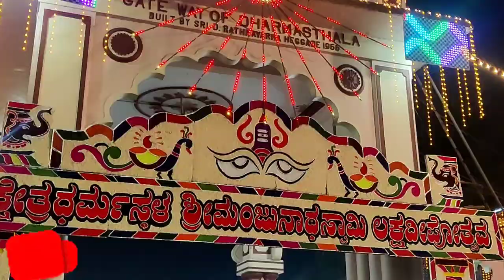ಶ್ರೀ ಕ್ಷೇತ್ರ ಧರ್ಮಸ್ಥಳ ಶ್ರೀ ಮಂಜುನಾಥ ಸ್ವಾಮಿಯ ಲಕ್ಷದೀಪೋತ್ಸವ-2022 ಗೌರಿಮಾರು ಕಟ್ಟೆ ಉತ್ಸವ ದಿನಾಂಕ.23.11.2022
ಶ್ರೀ ಕ್ಷೇತ್ರ ಧರ್ಮಸ್ಥಳ ಮಂಜುನಾಥ ಸ್ವಾಮಿಯ ಲಕ್ಷದೀಪೋತ್ಸವದಲ್ಲಿ 1ಲಕ್ಷಕ್ಕೂ ಮೀರಿದ ಜನಸಾಗರ ಎಲ್ಲಾ ಜಾಗದಲ್ಲಿ ಜನ ಭಂದಿದ್ದ ಭಕ್ತಾನಿಗಳಿಗೆ ಶ್ರೀ ಅವರ ಅನ್ನಪೂರ್ಣೇಶ್ವರಿ ಚೌಟ್ರಿ ಪಕ್ಕದ ಖಾಲಿ ಜಾಗದಲ್ಲಿ ಬಂದಿದ್ದ ಲಕ್ಷಾಂತರ ಭಕ್ತಾದಿಗಳಿಗೆ ಭೋಜನ ವ್ಯವಸ್ಥೆ ಹರಕೆ ಮಾಡಿದ ಭಕ್ತಾದಿಗಳು ಸೇವೆ ರೂಪದಲ್ಲಿ ಸಲ್ಲಿಸುತ್ತರು.